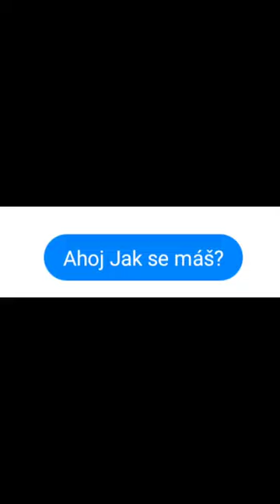prank na kámoše part 4